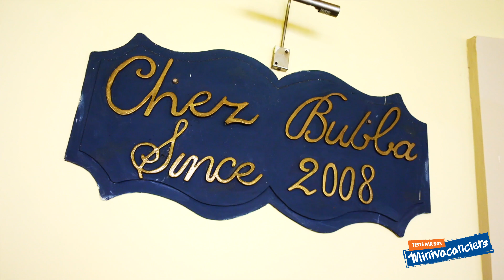Explorez le Grand Palladium Lady Hamilton Resort and Spa avec Assa, une experte en voyages familiaux